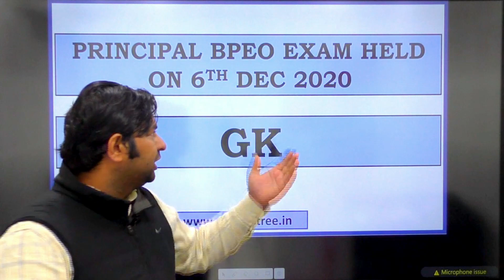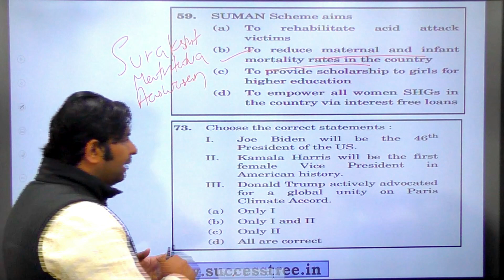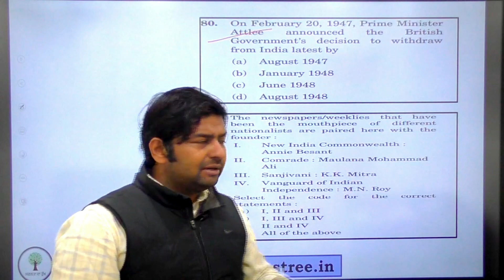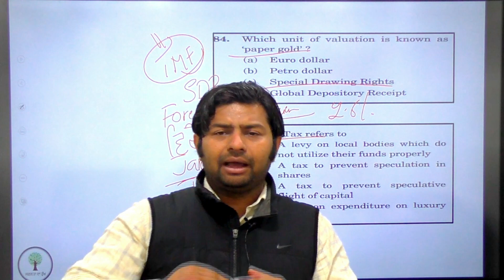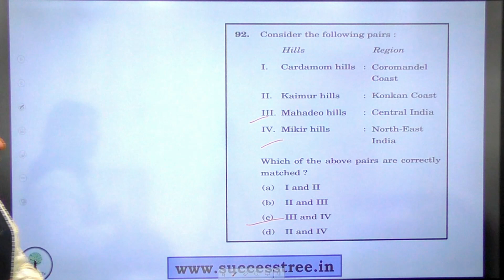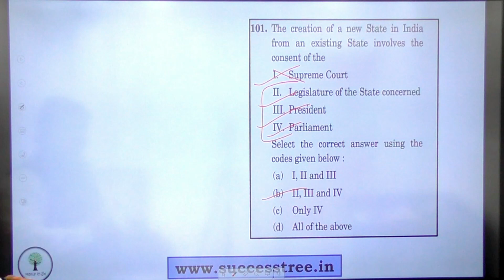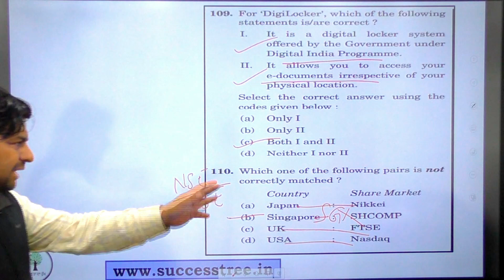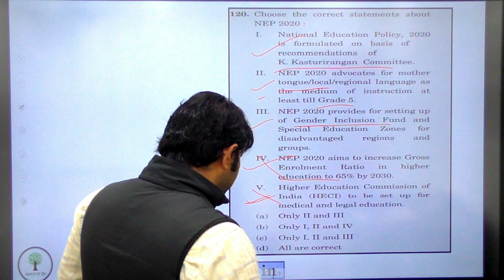Principal, Headmaster and BPEO Exam 2020 | GK Discussion